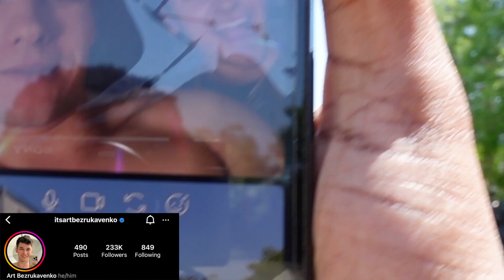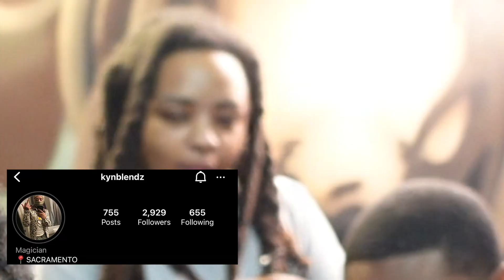Shocking Allegation Against Target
Welcome to vlog #2! In this video we show you a deeper dive into our studio sessions, our haircut process etc.

Follow Our Separate Channels:
Clinton YT Channel:   @DatzSoClinton